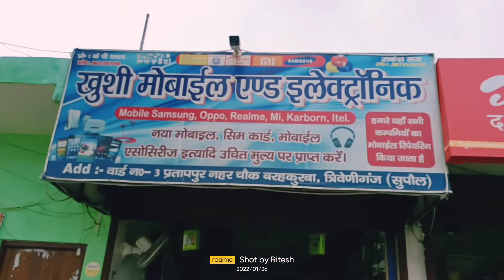चाय के चकर मैं